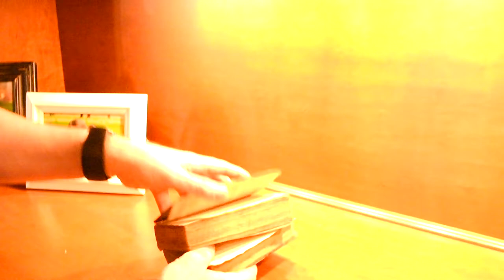73 Questions with Sandy Stewart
Dr. Sandy Stewart, Assistant Commissioner of Agricultural Services, answers 73 questions about his career, life and family in this short video. The 73 questions series was developed by Vogue and has been done with countless celebrities on YouTube. We decided to take this idea and apply it to the leaders of our agricultural community.